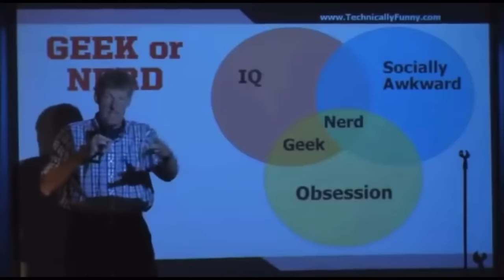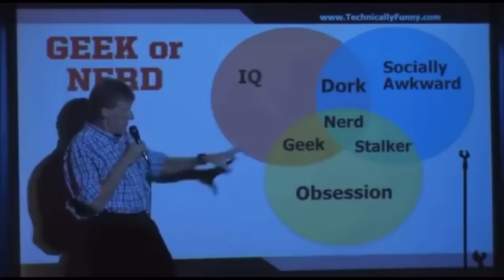Don McMillian - Geek v. Nerd v. Dork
Ever wonder if you are properly using the terms: geek v. need v. dork? Dan McMillian does a great job explaining the differences & uses a venn diagram for you visual learners.